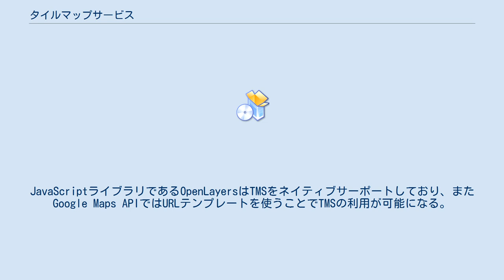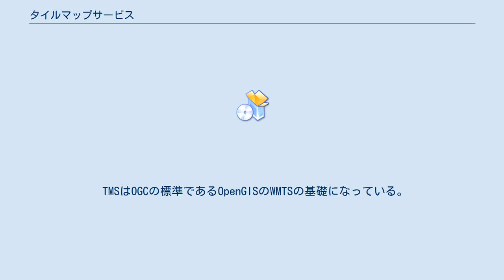タイルマップサービス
タイルマップサービス（英: Tile Map Service、TMS）はOpen Source Geospatial Foundationによって開発された地図タイルの仕様である。
一般的にURIの構造で定義され、RESTの方針を満たすことが望ましい。
TMSのプロトコルは シンプルなOpenStreetMapの標準と複雑な Web Map Serviceの差を埋め、シンプルなタイルのURLを提供しながら異なる空間参照系に対応することができる。
 デスクトップアプリケーションを含む多くのウェブマッピングクライアントとサーバがTMSに対応しているが、商用マッピングアプリケーションではWeb Map Serviceプロトコルの方がより広く採用されている。
JavaScriptライブラリであるOpenLayersはTMSをネイティブサーポートしており、またGoogle Maps APIではURLテンプレートを使うことでTMSの利用が可能になる。
TileCacheはTMSをサポートする最も有名なサーバーアプリケーションの一つで、またmod_tileや TileLite のようなサーバアプリケーションもOpenStreetMapの標準をデファクトスタンダードとしている。
 TMSはOGCの標準であるOpenGISのWMTSの基礎になっている。
 TMS仕様に基づいた実装のフリーソフトウェア: